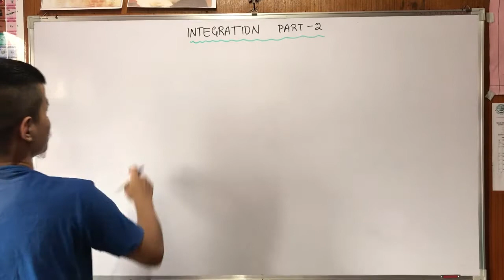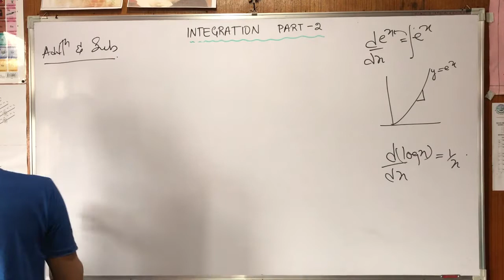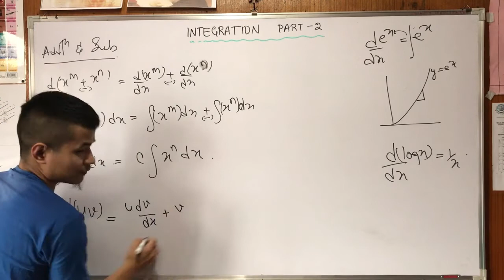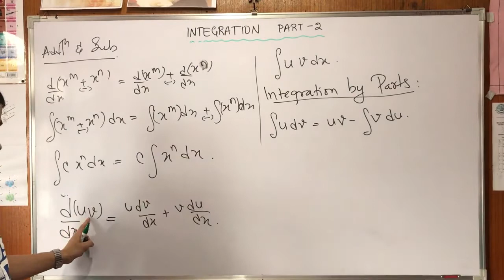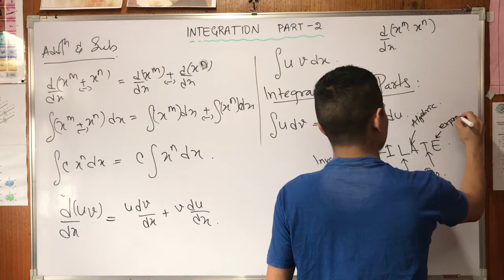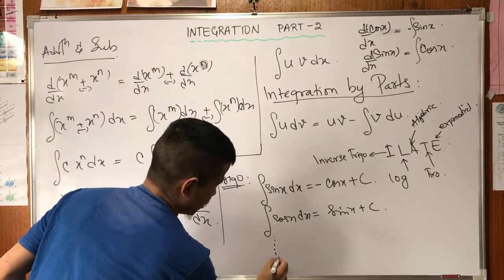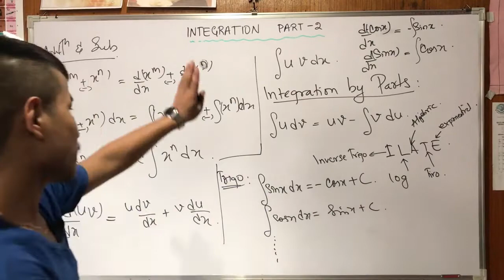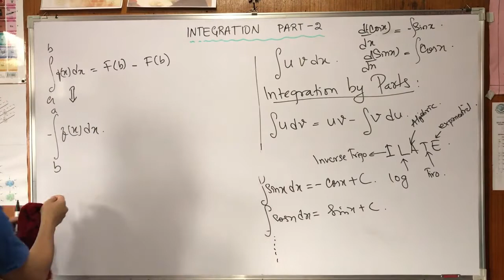ESSENTIAL MATHEMATICAL TOOLS || INTEGRATION(PART-2) || IN MIZO